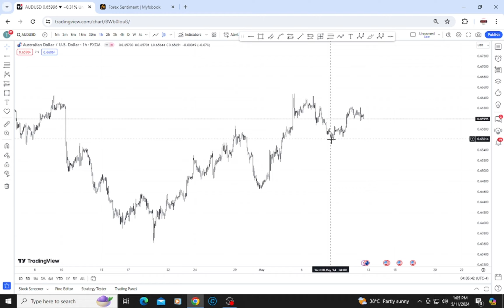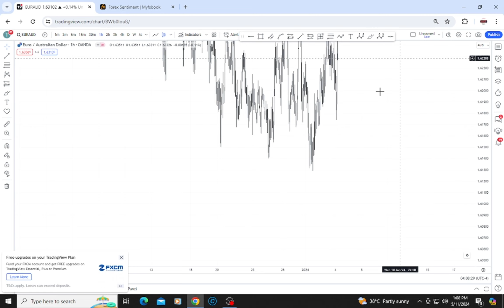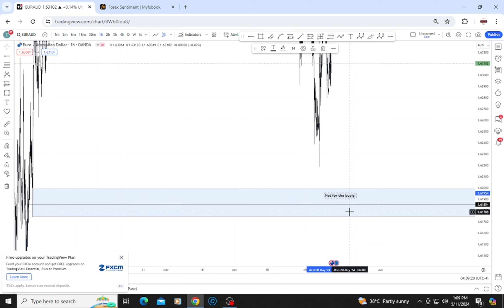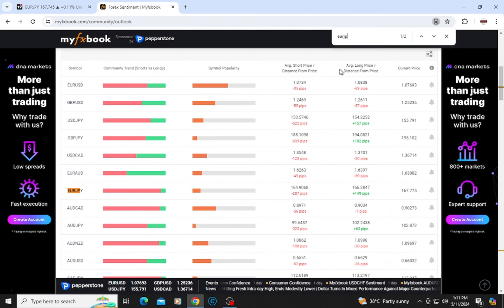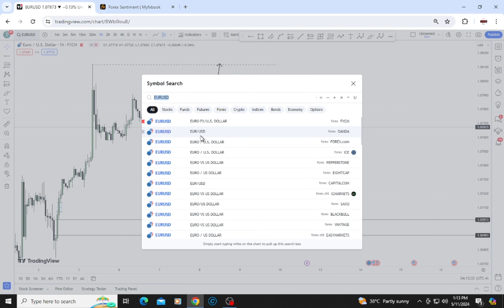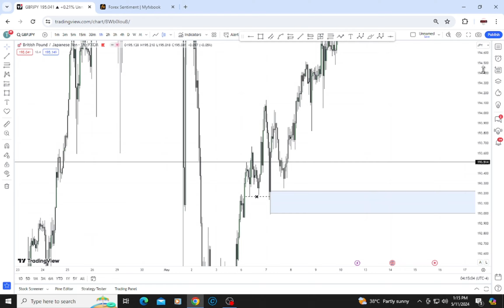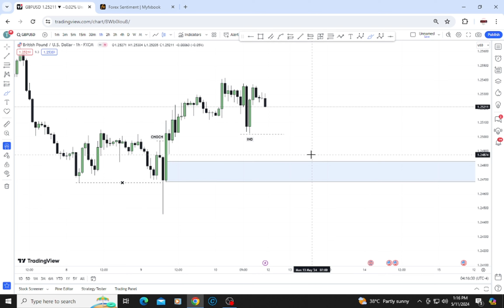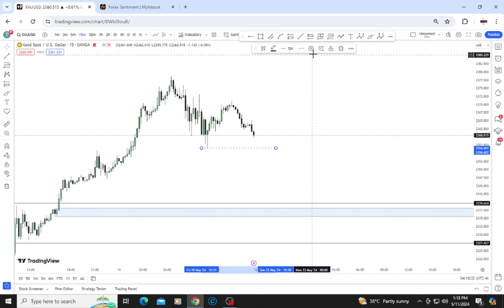Weekly Forex Analysis | Smart Money Concept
Certainly! Here's the revised YouTube description without timestamps and incorporating the mentioned currency pairs:

Welcome to our Weekly Forex Analysis series, where we delve into the dynamic world of currency trading, armed with insights into the Smart Money Concept. In this episode, we unravel the strategies and tactics employed by institutional investors, offering you a deeper understanding of market dynamics and trading opportunities.

Join us as we dissect:

Smart Money Insights: Gain exclusive access to the mindset and techniques of institutional traders, providing you with a competitive edge in the Forex market.

Key Market Analysis: Dive into comprehensive analysis of major currency pairs, including AUD/JPY, AUD/USD, EUR/AUD, EUR/JPY, EUR/USD, GBP/USD, GBP/JPY, and XAU/USD. Uncover potential trends, support/resistance levels, and breakout opportunities.

Institutional Strategies: Learn how to identify and interpret Smart Money movements through price action, volume analysis, and order flow dynamics.

Risk Management Tips: Discover effective risk management strategies to protect your capital and optimize your trading performance in volatile market conditions.

Whether you're a seasoned trader or just starting your Forex journey, our Weekly Forex Analysis series equips you with the knowledge and skills needed to navigate the markets with confidence.